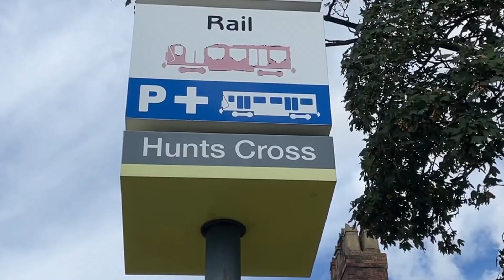Hunts Cross Station's new lifts are officially opened - 28 September 2022